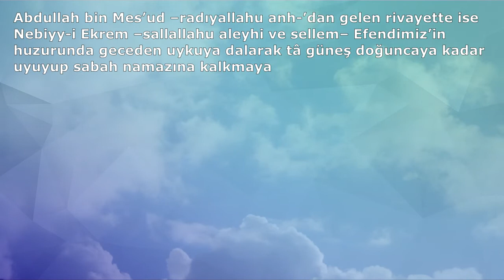SABAH NAMAZINA KALDIRAN DUA (Dualar Hazinesi)